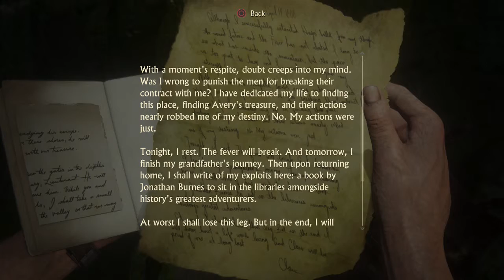Uncharted 4: A Thief's End Full MATURE Walkthrough - Part 21 --- Brother's Keeper (PS4)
Well this was rather short, simply because it's just Nate getting close to the ship that's waiting for him: Henry Avery's ship.  There is one death but a whole lot of not much else as I get through this rather short area without much hitch.  Sony Entertainment and Naughty Dog own the rights, not me.